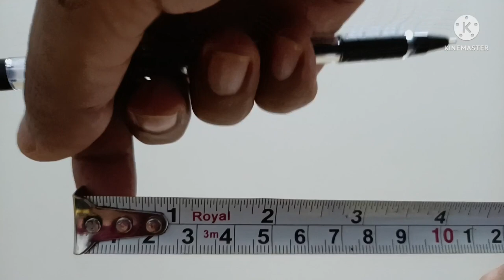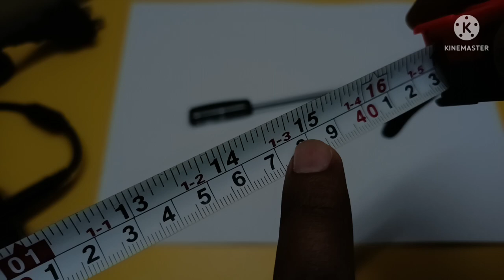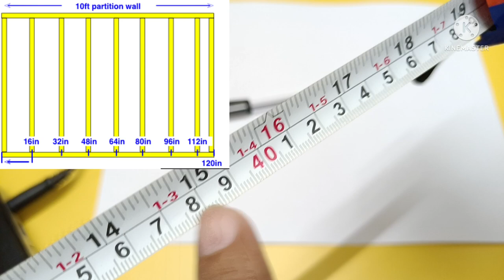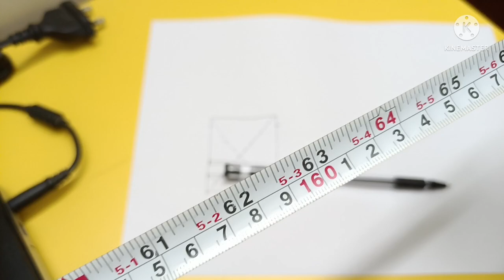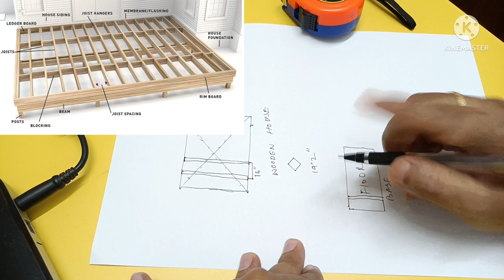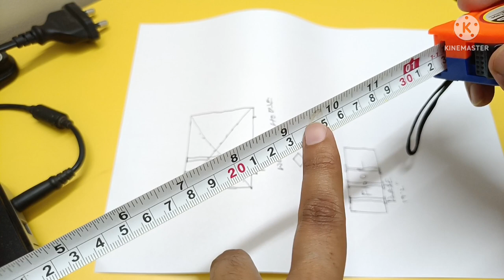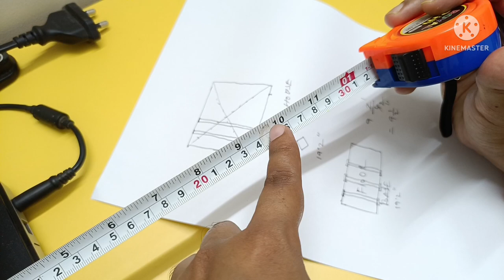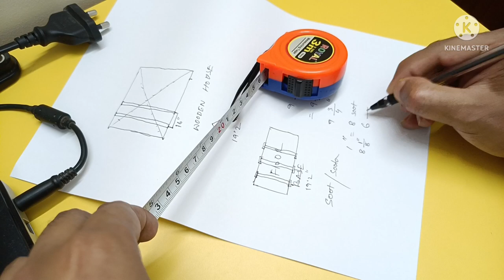Measurement l how to read measurement tape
Measurement
how to read measurement tape

how to read measurement tape in inches
how to read measurement tape in hindi
how to read freemans measuring tape
how to read measurement tape and